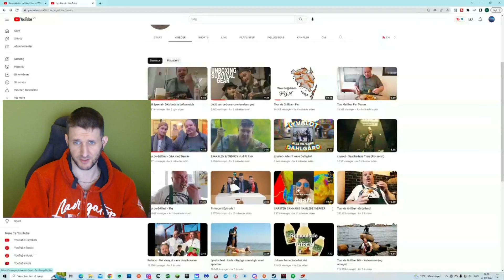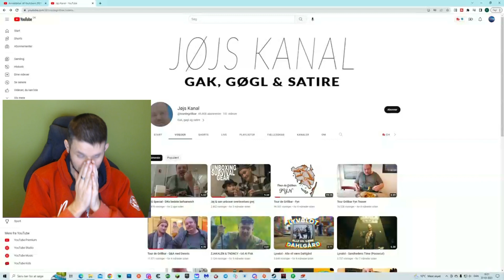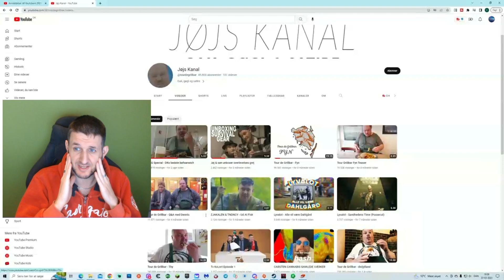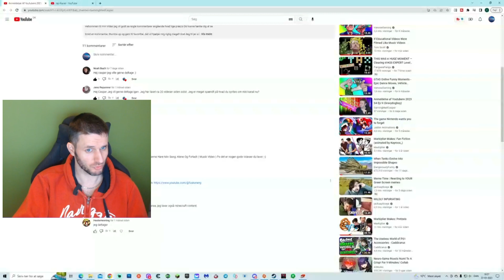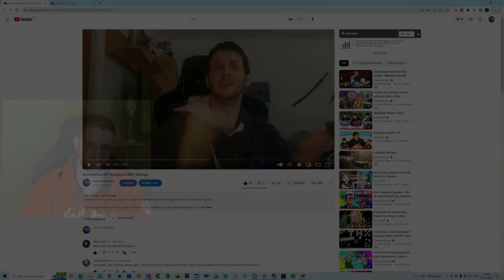Anmeldelse af Youtubere 2023 S4 Ep 10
Smid en kommentar, Give en like og gem til favoritter, det vil hjælpe mig rigtig meget! God dag til jer alle